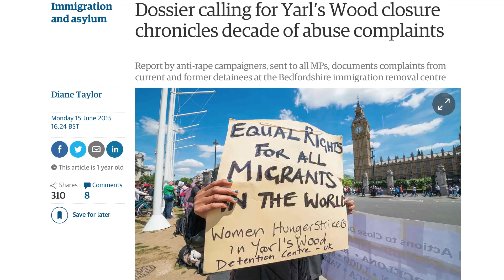Theresa May becomes Britain's 2nd female PM - This is NOT a feminist victory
Eleanor Penny on all the ways the former Home Secretary has screwed over women.